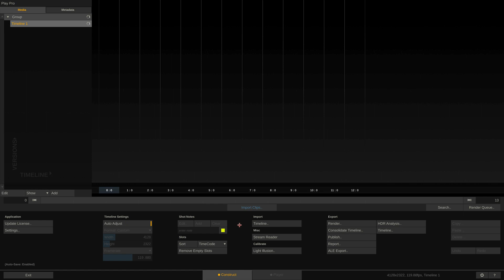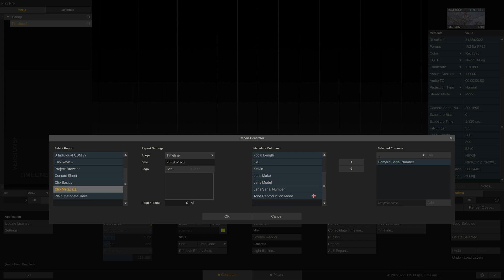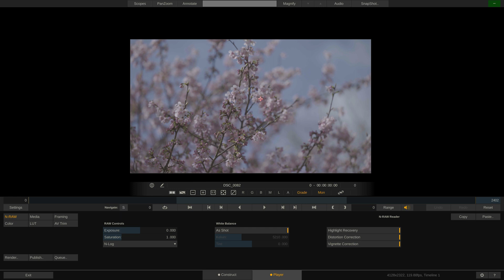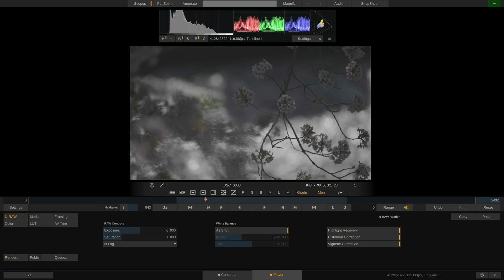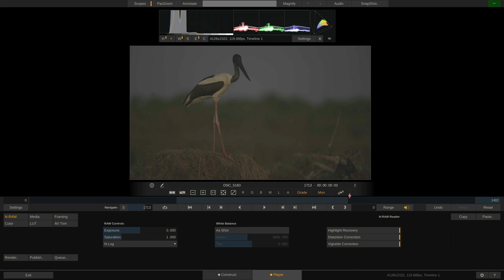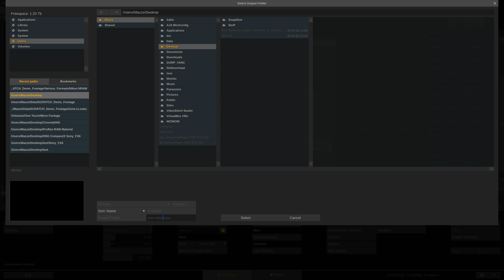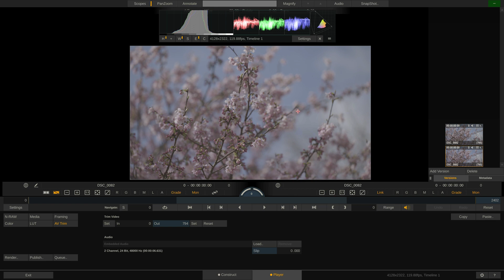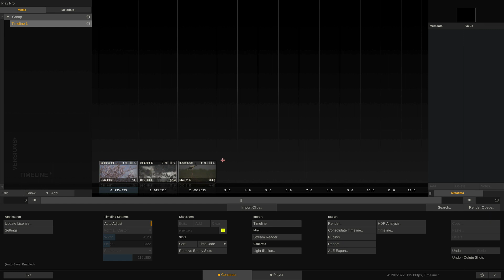Play Pro Studio - Transcoding Nikon RAW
In this video we'll show you why Play Pro Studio is the best application to review and transcode Nikon RAW footage.
Did you know that Play Pro Studio supports lens distortion and lens vignette information from NRAW clips? It also ships with a highlight recovery function, which can restore a great deal of image information.